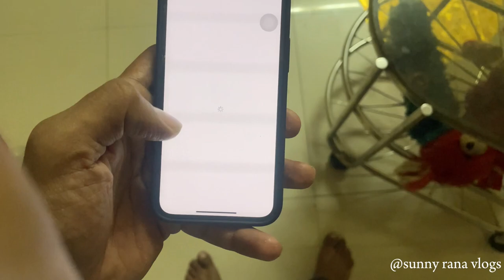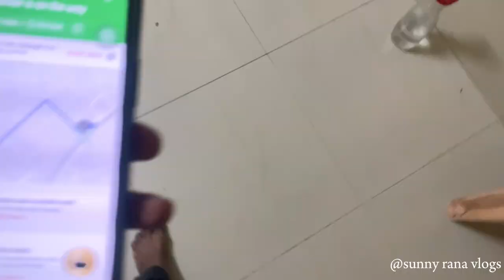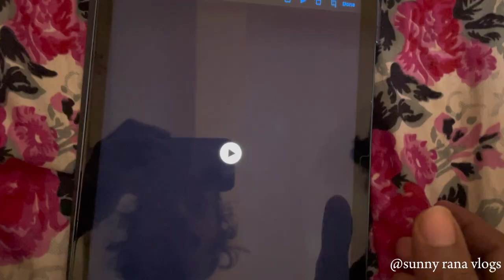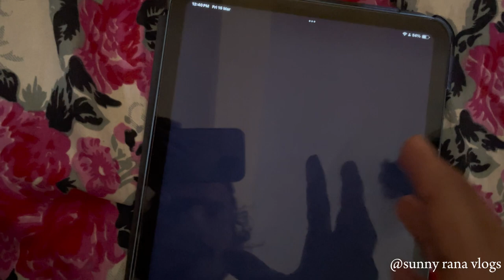Mystery Zomato Box 🧩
Ram Ram 🙏🏻

(Gaming chaanel - sunny rana gmes)